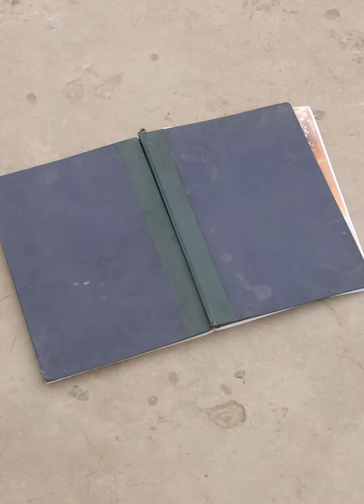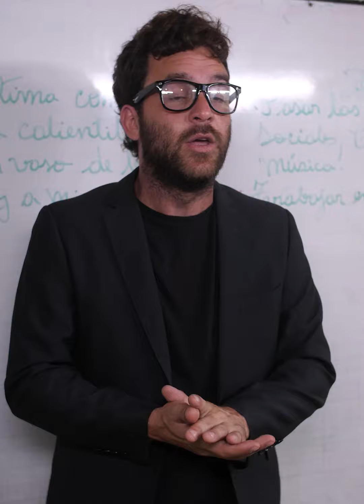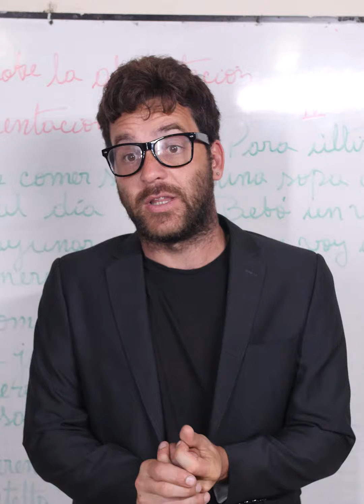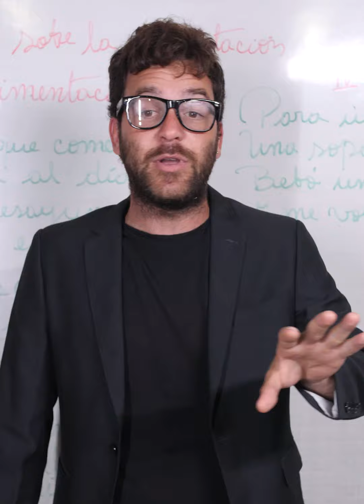Anciano quiere estudiar la universidad pero es humillado por sus compañeros 😱